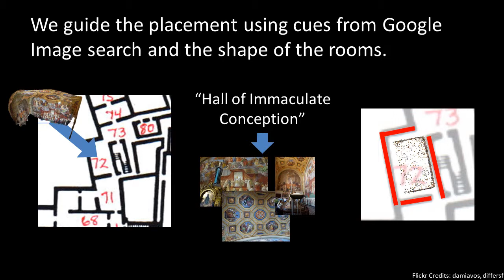The 3D jigsaw puzzle: mapping large indoor spaces